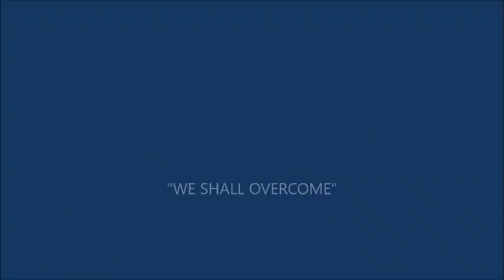ST JULIEN-LES-MARTIGUES _ Urban Gospel 2024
ST JULIEN-LES-MARTIGUES, Chapelle  Saint-Julien – Lundi 20 mai 2024
Concert de la Chorale Urban Gospel d’Istres avec Jean-Luc Portero,
pour la Fête de Pentecôte organisée par le Cercle du Saint-Esprit de Saint-Julien.
rubrique "Prouvençau e Catouli"